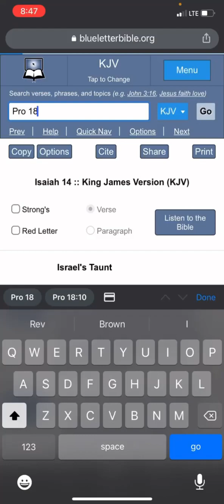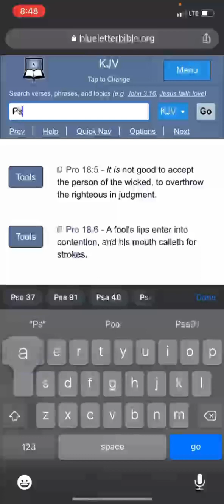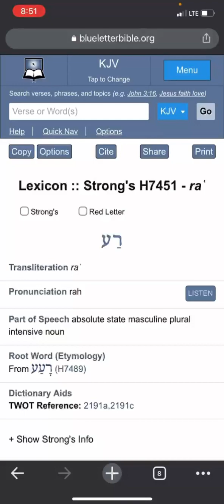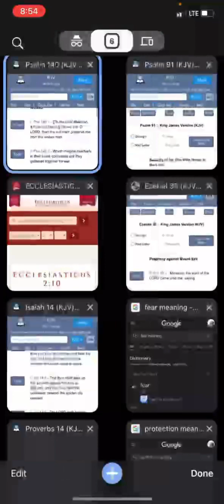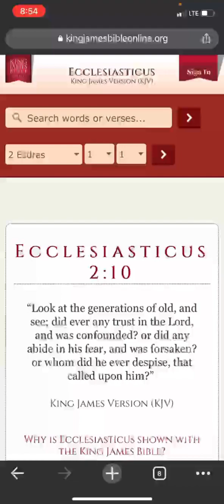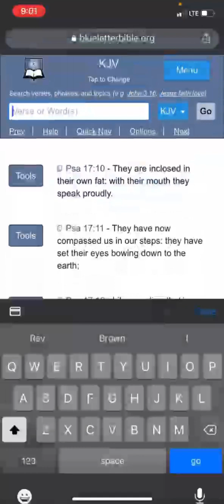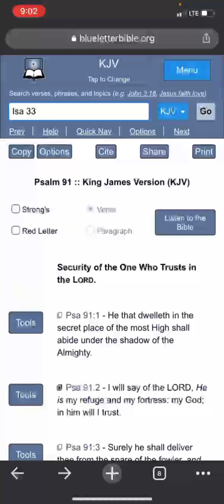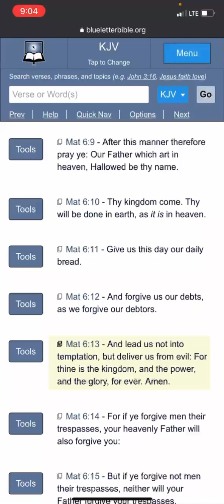I Will Say Of The LORD, He Is My Refuge And My Fortress